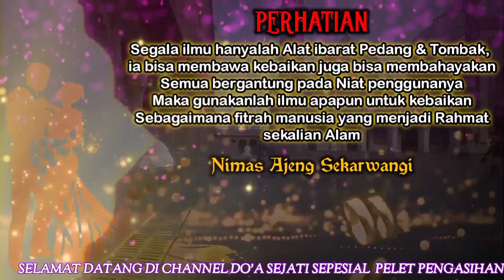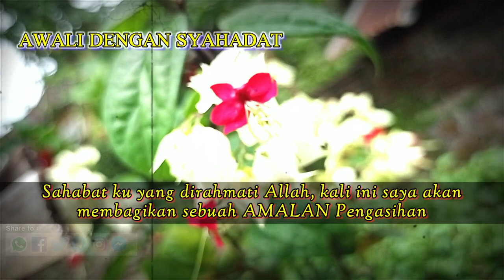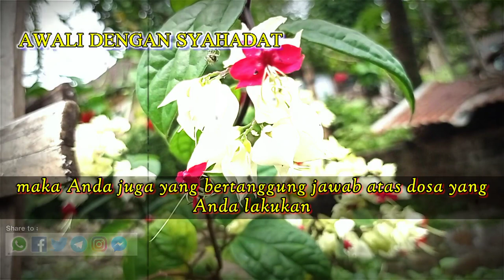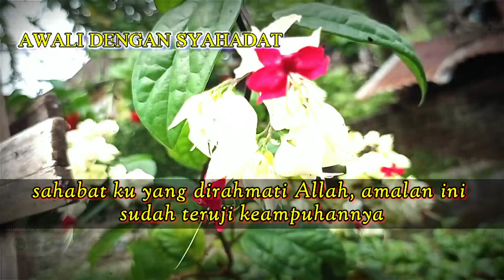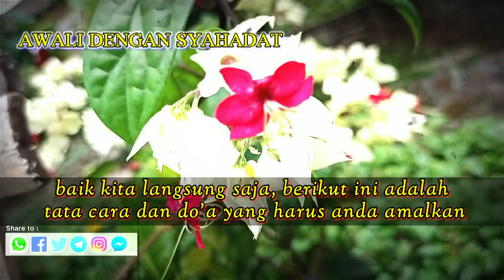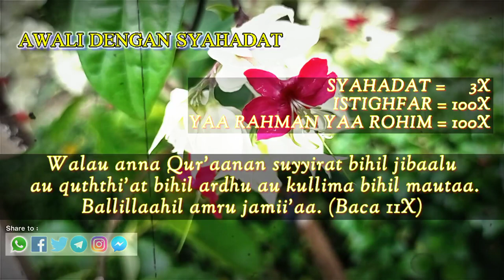DI GENJOT WANITA SEJATI‼️TARGET RELA BERIKAN SEGALANYA UNTUK ANDA ASAL JANGAN BERPISAH DENGAN ANDA